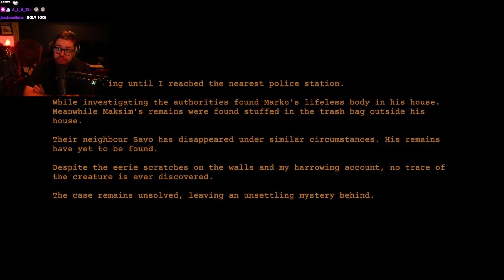Clapping to Summon Entities In This HORROR Game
You see a newspaper ad about a house-sitting job. Since you're short on money, you decide to sign up. What awaits you...

👍 Like if you enjoyed the video!
💬 Comment your thoughts and theories below!

  / noms_69